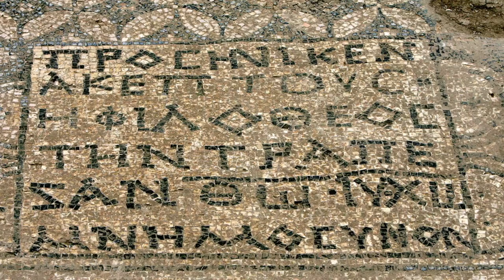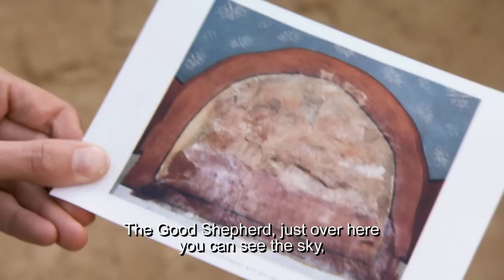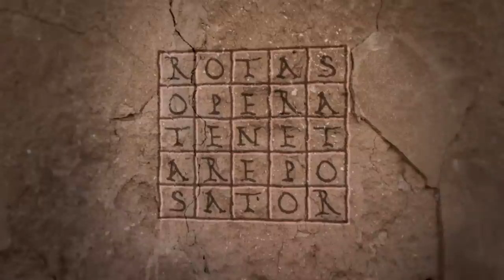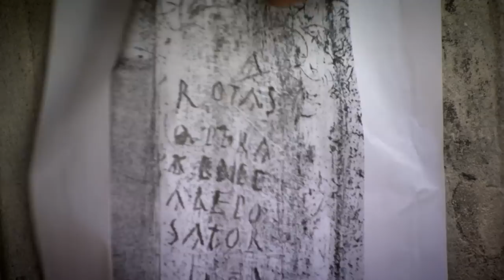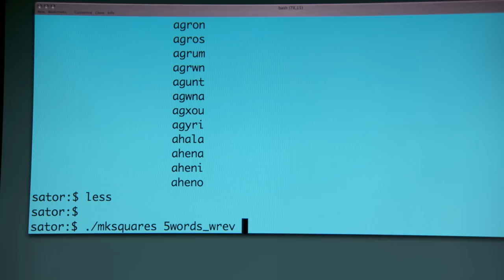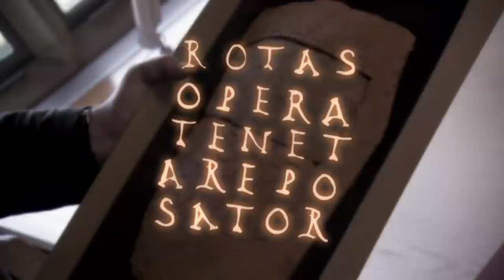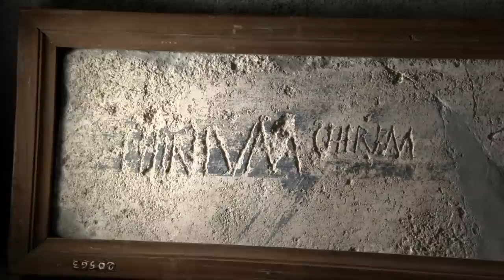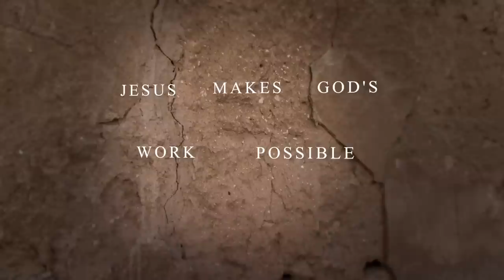Unveiling the Concealed Faith: The Covert Christianity in Rome |Parable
Christianity is thought of as a religion of peace. But this episode reveals something different. The investigation begins with a mysterious symbol found engraved on an ancient skull. The film then discovers the same symbol on the walls of Roman army barracks and on pillars of underground churches. From Pompeii to the farthest reaches of the Empire, this episode reveals how Christianity secretly thrived within the very army that was supposed to suppress it.